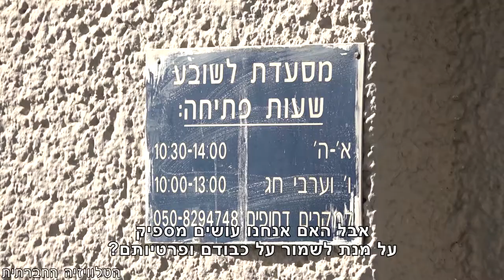נזקקים מושפלים במרכזי חלוקת המזון?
מרכזים לחלוקת מזון וארגוני סיוע מבקשים לסייע לאנשים הנמצאים בשעת חולשה - אבל האם הם גם פוגעים בכבוד העצמי ובפרטיות שלהם בדרך? האם על המדינה להסדיר את נושא הסיוע לנזקקים ולאמץ קוד התנהלות אתית?